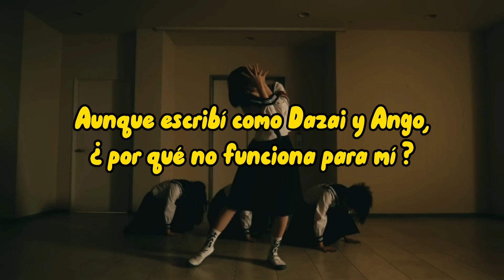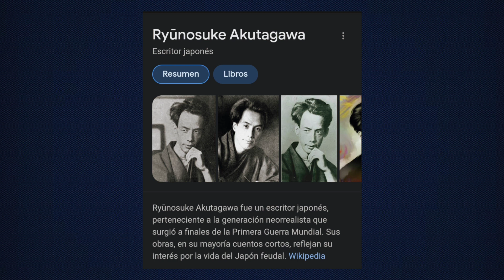ATARASHII GAKKO! -"KOI GEBA"- (恋ゲバ) "Amor Rebelde" (Análisis/reacción) Suzuka, Mizyu, Kanon y Rin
En este video analizaremos la canción "KOI GEBA" de ATARASHII GAKKO!.
Tomen en cuenta que puedo estar equivocado y esto solo es una versión del significado que "YO" creo entender de la canción.

Los créditos son para los respectivos creadores del contenido original, no pienso lucrar por ello.

Title 17, US Code (Under Sections 107-118 of the Copyright Law Act 1976):

2019年3月6日発売　メジャー2ndアルバム「若気ガイタル」より

自身初のフルアルバム「マエナラワナイ」を発売し、夏の大型ロックフェスに出演決定など活躍が目覚ましい「踊る、セーラー服と奇行癖。」こと、新しい学校のリーダーズ。「恋ゲバ」は、アーバンギャルドの松永天馬が作詞を担当。教師と生徒の禁断の恋をテーマに、どこか聞き覚えのあるサビをメインボーカルのSUZUKAが過激に歌いあげる、リーダーズ的歌謡ロック。サウンドプロデュースはH ZETT Mが引き続き担当し、レコーディングには名越由貴夫(Gt.)、柏倉隆史(Dr.)、drm(ba.)と豪華布陣を起用している。

4人組ダンスパフォーマンスユニット「新しい学校のリーダーズ」。「踊る、セーラー服と奇行癖。」と称され む、む、む。と、ざわつきながらも、つまらない現代社会を強く、楽しく生きるべく、個性を発揮し、社会に怒られないレベルでのアンチテーゼを投げかけ、【はみ出していく】小さな小さなレジスタンス。ライブを中心に活動を行い、”劇団調”の前衛的なパフォーマンスが話題となっている。楽曲の振付、および演出などはメンバー自身が考案・構成している。